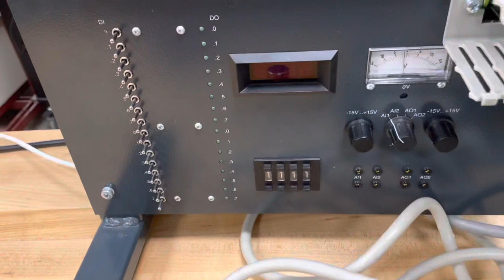Thumb wheel switch program